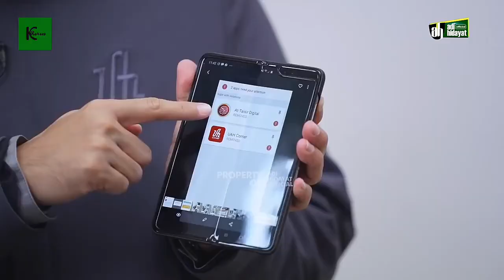Kabar Duka Dari Ust. Adi Hidayat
Innalillahi wainnailaihi rojiun, kabar DUKA Dari Ustadz Adi hidayat, Disaat masyaralkat Indonesia merayakan kemenangan Palestina tersiar abar duka dari Ustadz Adi Hidayat (UAH).
Simak Videonya agar tidak salah paham
Google hapus Akun dan aplikasi UAH, diduga Karena dukungan atas kemenangan Palestina?
Palestina menang UAH kena dampaknya, begitu mungkin kata yang tepat, simak klarifikasi dai UAH,